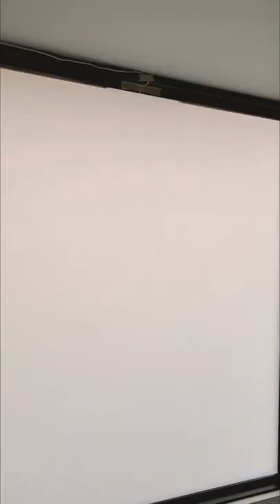Crystalfilm Smartfilm installation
Unlike normal window tinting Crystalfilm has a clear adhesive on the back allowing you to stick it to your glass window. Obviously you will need to ensure that you are able to get a small power cable to your glass first before anything is ordered and before we commence any installation.
CRYSTALFILM  Is a retro fitted electronic digital window shade that be controlled via remote or a switch on the wall.
Power Off , CRYSTALFILM switches to an Opaque state where no visibility is possible also cutting out 98% of the Sun's harmful UV and light.
Power On, and CRYSTALFILM clears up for a clear view.
It works on Liquid Crystals technology very much like what you would find in a calculator, mobile phone or watch.
Power running through Crystals arrange them selves in a way to allow light through with very little refraction, making it clearer. When power is off the Crystal's scatter in a way that obscures visibility and light from passing.
This is a retro fitted product,  so you won't need to replace your whole window. It will simply go on to your existing glass windows.